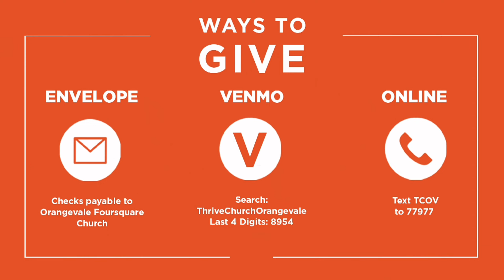Being Wise As Serpents | Reaching The World Pt. 2 | Dr. Billy Doray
Being Wise As Serpents | Reaching The World Pt. 2 | November 26, 2023 | Thrive Church Orangevale | Dr. Billy Doray